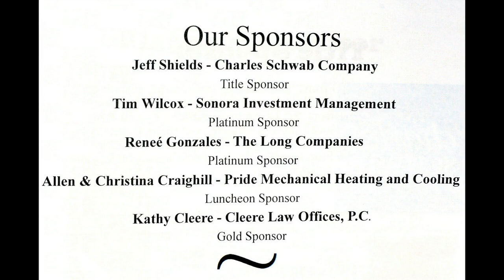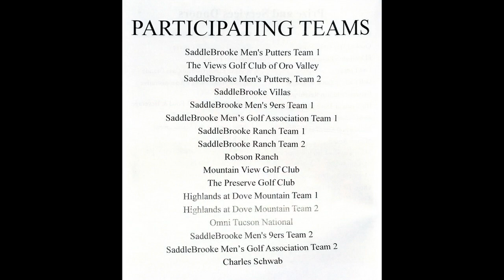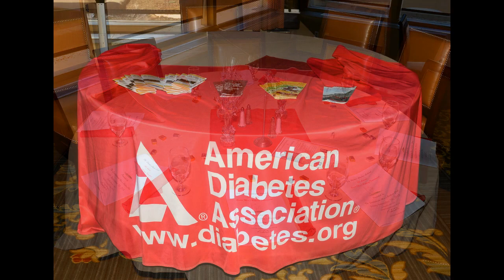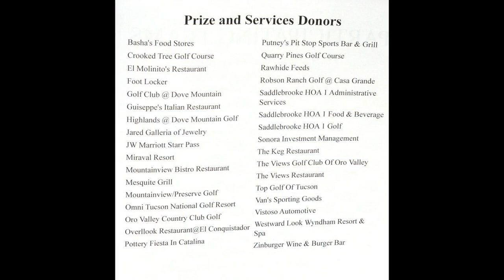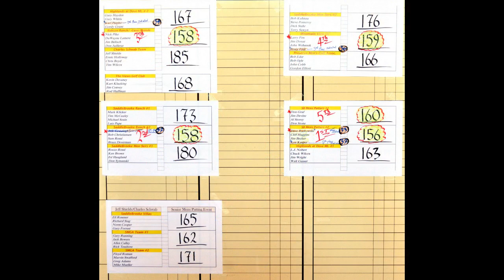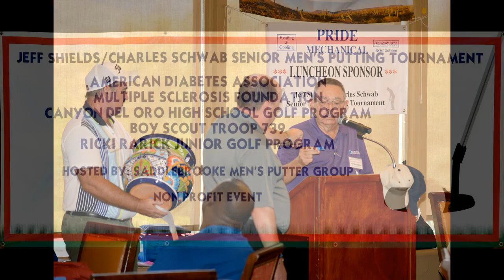Senior Mens Putting Tournament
Putting Tournament